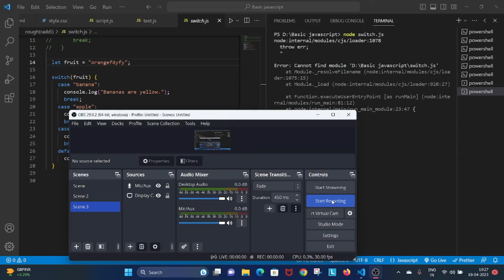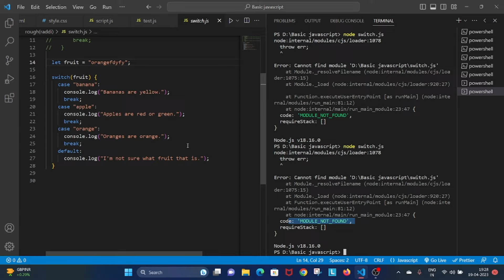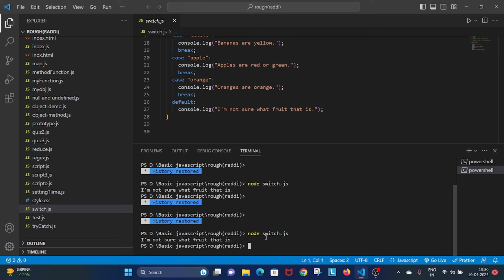Module not found problem in vs code || In terminal showing module not found || fix problem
In this video we talk about the problem of "module not found" in vs code terminal when we run the code even when my code is correct file name is correct still showing module not found.